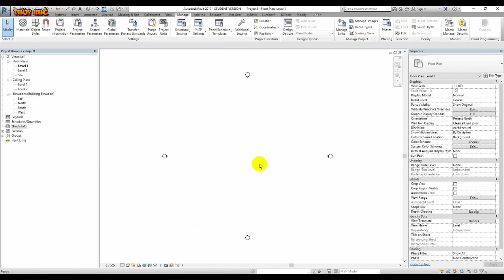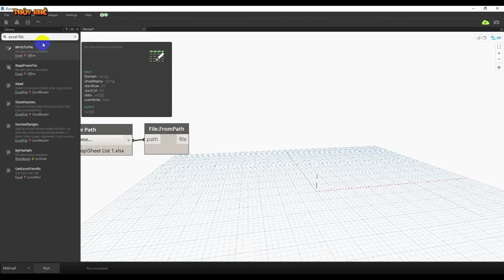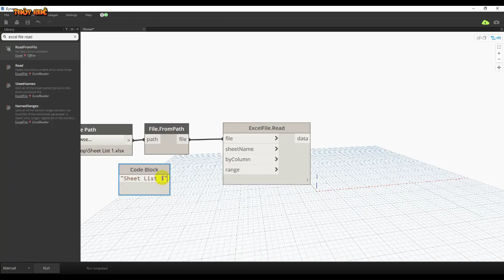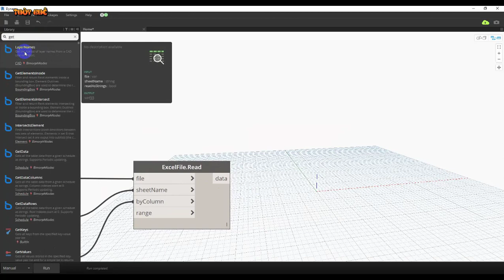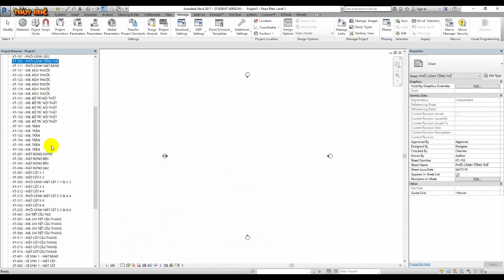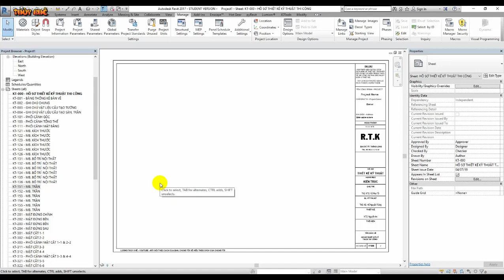DYNAMO REVIT 12 Tạo nhiều Sheet Revit từ file Excel khi máy không có Excel - Package ExcelReader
DYNAMO REVIT 12 Tạo nhiều Sheet Revit từ file Excel khi máy không có Excel - Package ExcelReader. Cách 2 chỉ dùng khi máy bạn không cài Excel hoặc cài nhưng không chạy được, nguyên nhân gì bạn tự hiểu mà ^.^
Clip rất cơ bản và đơn giản.
(KTS. Lương Thùy Khê)